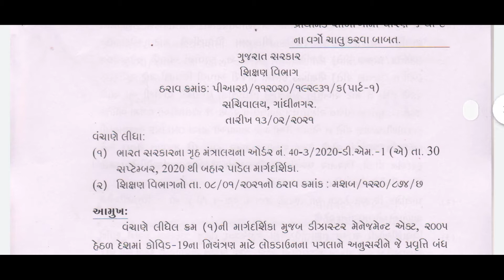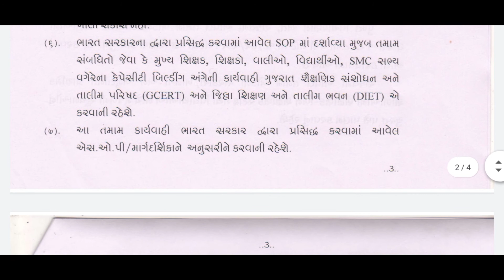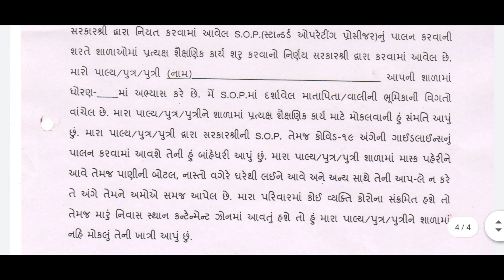6 થી 8 ની શાળા ચાલુ કરવા બાબત.. 6 thi 8 ni school chalu thava babat